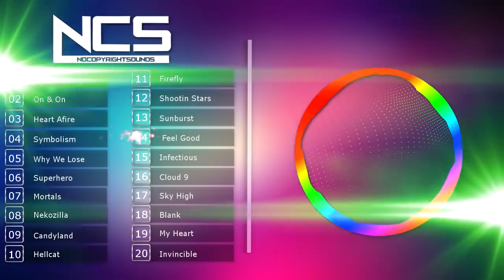Top 20 canciones de NCS - by NCS | sin Copyright Sounds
Top 20 canciones de NCS 2022

1.- Heroes Tonight 0:00
2.- On & On 3:23
3.- Heart Afire 6:43
4.- Symbolism 10:38
5.-Why We Lose 15:19
6.-Superhero 18:49
7.- Mortals 21:42
8.- Nekozillla 25:21
9.- CandyLand 28:01
10.- Hell Cat 31:15
11.- FireFly 34:58
12.- Shootin Stars 39:11
13.- Sunburst 43:06
14.- Feel good 46:10
15.- Infectious 49:07
16.- Cloud 9 53:22
17.- Sky high 57:51
18.- Blank 1:01:41
19.- My heart 1:05:08
20.- Invicible 1:09:32